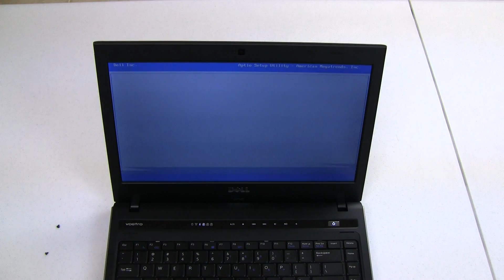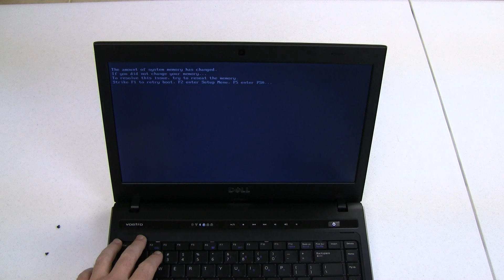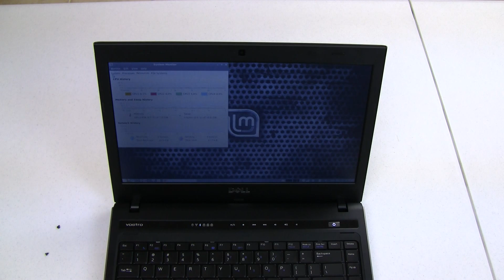Dell Vostro 3400 RAM Installation / Upgrade and Spec Walkthrough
In this video I upgrade the Dell Vostro 3400's RAM from 4Gb of DDR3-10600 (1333Mhz) to 8Gb of DDR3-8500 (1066Mhz). Normally this would be a downgrade in speed, since the RAM speed is slower, but since the Core i5 in my laptop doesn't support 1333Mhz RAM, it wasn't taking advantage of the extra speed, and was actually being slowed down by the CAS Latency of the faster RAM.